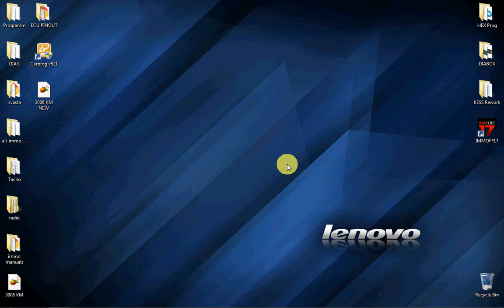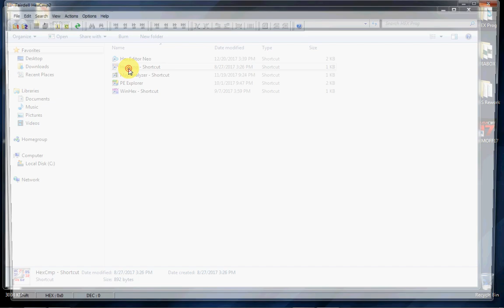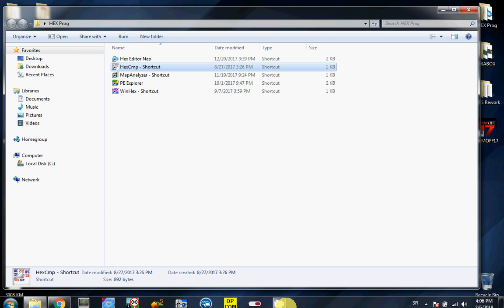Carprog dashboard Peugeot 3008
3008 dashboard km made by carprog